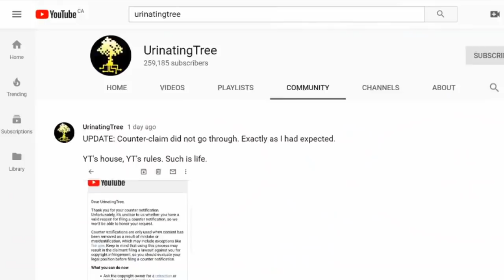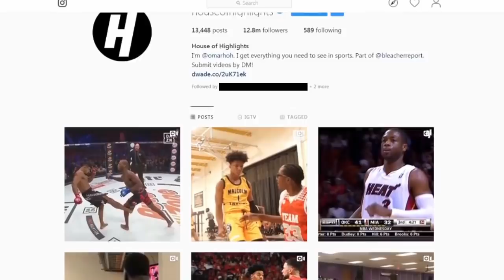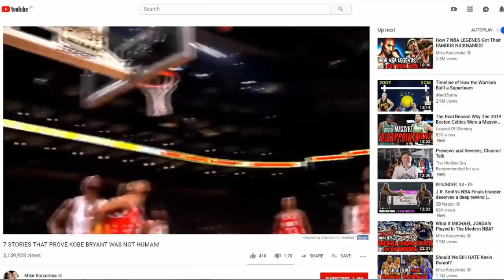Sportsnet Is KILLING Hockey on Youtube.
Unusual editing for this video. I just wanted to share my opinions of UrinatingTree getting copyrighted by Sportsnet. this whole situation. Hope you guys like it!